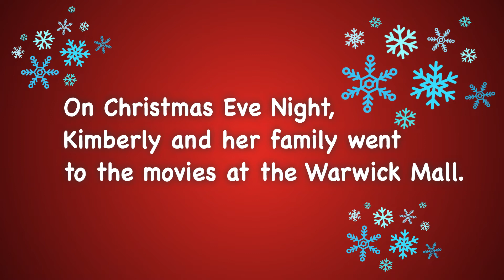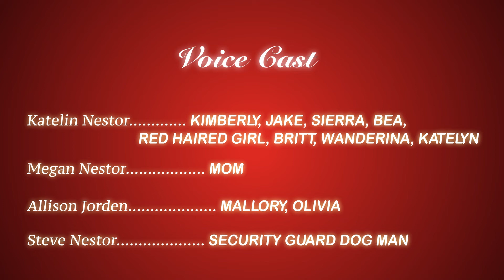Fun Toon Pop Holiday Cheer - Toyland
Kimberly and her family went to the movies at the Warwick Mall after they finished their holiday shopping. Kimberly, Sierra, and Jake were waiting for their mom when she was putting the shopping bags in the car, but they saw a closed sign up on the ticket booth window to show that the theater was closed for the holidays. Jake tells Sierra that they usually come to see the movies every holiday. Kimberly suddenly wandered off and disappeared. Sierra and Jake were curious where Kimberly went, so Jake decided to go tell Mom to help find their sister.

Meanwhile, Kimberly went over to a place called Toyland. She was staring at a Toyland sign with shining eyes near the entrance. the doors magically open and Kimberly was so surprised to see how amazing the scenery of Toyland looked. As the doors closed, she walked down the path to go see
the rest of Toyland, until the doors opened again and she looked back that there were friends to join the adventure.

Kimberly and the kids begin their fun adventures in Toyland such as the carousel, "It's a Doll World", train ride, ice skating, and meeting with Anna and Elsa at the Frozen Castle.  Later, Kimberly and the children were at the Hot Cocoa Hut getting some hot chocolate. Wanderina, Bea, and Olivia worked there as the baristas. They gave Kimberly a cup of hot chocolate and warned Kimberly to be careful to drink the cocoa cause they made it too hot. Kimberly begin to drink her hot chocolate at the bar, she took one sip of her cocoa and a loud shriek can be heard from the building as the camera shook. Kimberly burnt her tongue and threw the cup of hot chocolate. Britt and Dylan saw the cup of cocoa flying over their heads and ducked. Then the cocoa spilled after it dropped on the floor. Two girls saw the mess and asked someone to help clean it up. Kimberly asked for one ice water to help cool the burn off her tongue. Kimberly felt sad that she had no cocoa to drink and started to cry. Then, a girl named Mallory sitting next to Kimberly gave her hot chocolate to share and make Kimberly feel happy. Kimberly and Mallory begin to chat and know each other while Olivia was cleaning up the mess to make the floor look spotless.

Meanwhile at the mall, Jake and Sierra were telling their mom that Kimberly was missing and couldn't find her. Mom told Sierra and Jake that they will find Kimberly and not to worry about it. Kimberly was still in Toyland making herself a stuffed teddy bear from Build-a-Bear workshop. Katelyn who works there helped Kimberly build her bear by stuffing it , putting hearts inside, and sewing it up. After they finished building her bear, Kimberly's phone begins to make a chime sound that there was an incoming text message. She pulls out her phone and realized that she got a message from her mom. Kimberly's hoped her mom doesn't get to upset at her from wandering off and getting lost.

As soon Kimberly leaves Toyland, she asked the mall security guard to help find her family cause she was lost. The guard told Kimberly that her family is over by the water fountain. Kimberly thanked the security guard for helping her find the way back.

Kimberly's mom told Kimberly that she was not supposed to wander off from her family without permission cause she is child who could possibly get kidnapped. Kimberly apologized to her mom to never do that again.
They asked Kimberly where she has been and she explained to them that she went to a place called "Toyland". Jake explained back that he thinks Toyland doesn't exist in this mall . Kimberly started to get upset at Jake for making Toyland all pretend, then Jake says his last line "What ever Kimberly..." as the screen blacks out.

The End